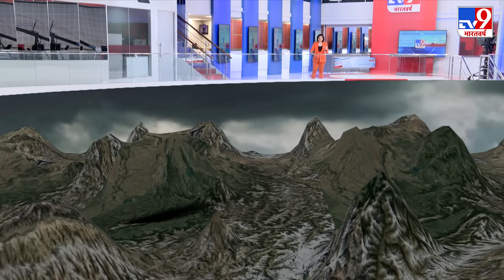Ebrahim Raisi Helicopter Crash: काफिले में शामिल 2 हेलिकॉप्टर ने आसमान में क्या देखा?| America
Ebrahim Raisi Helicopter Crash: काफिले में शामिल 2 हेलिकॉप्टरने आसमान में क्या देखा?| America
 न मौसम खराब था..न कोहरा था..लेकिन फिर भी ईरान के राष्ट्रपति हेलिकॉप्टर हादसे में मारे गए...इस हेलिकॉप्टर हादसे के चश्मदीद ने क्या गवाई दी है..अब वो आपको बताते हैं

हेडर- हेलिकॉप्टर गिरा..चश्मदीद क्या बोला?

अचानक गायब हुआ रईसी का हेलिकॉप्टर